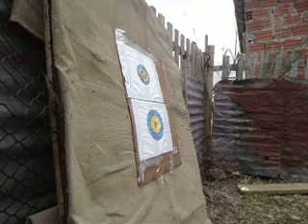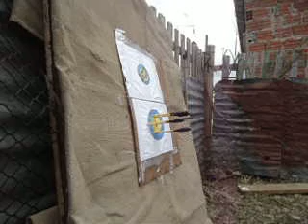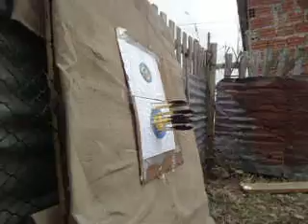balestra 80 libras parte dois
muito forte para 80 libras...